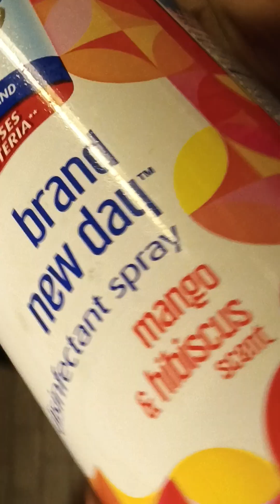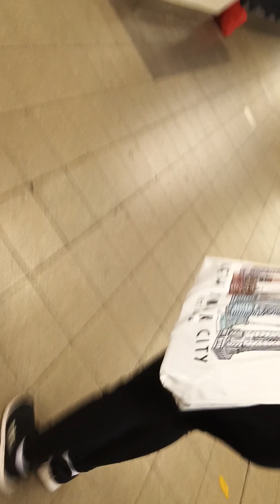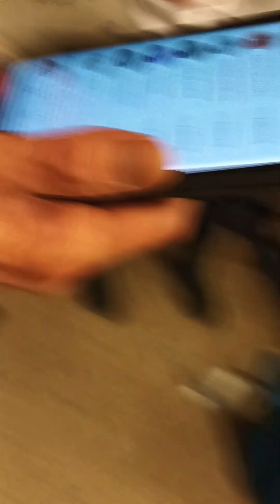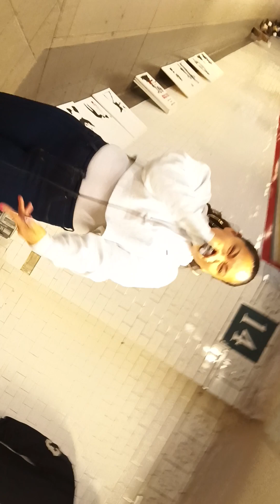sinceritylyrics sincerity garcia and miky_hustles on instagram venmo and cashapp . support them pls